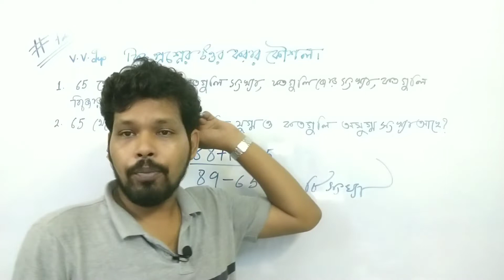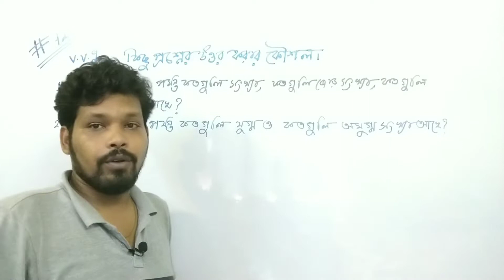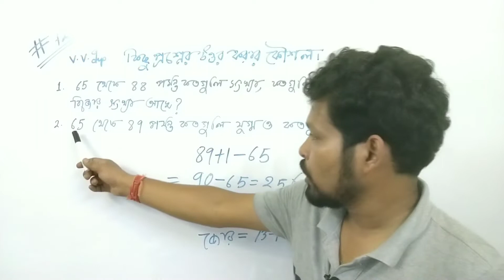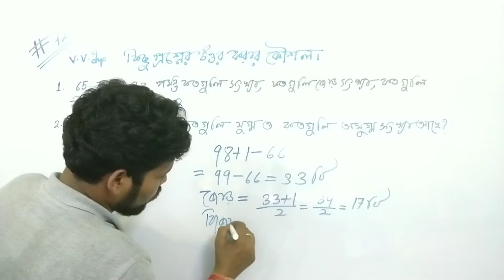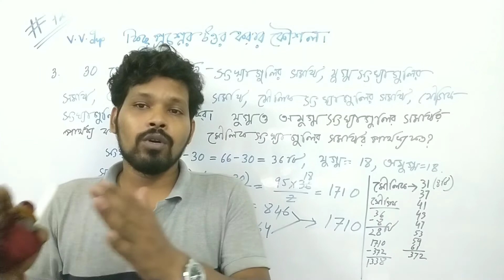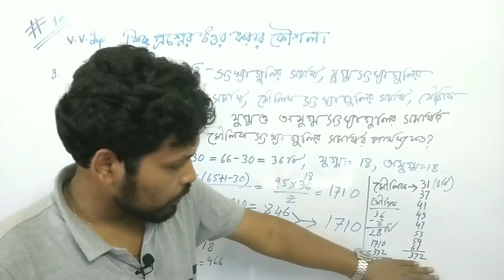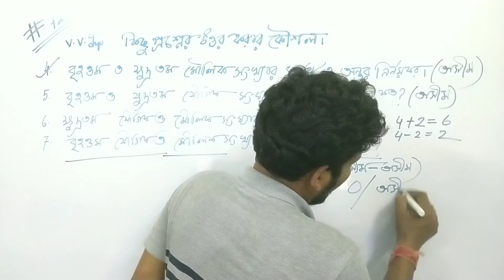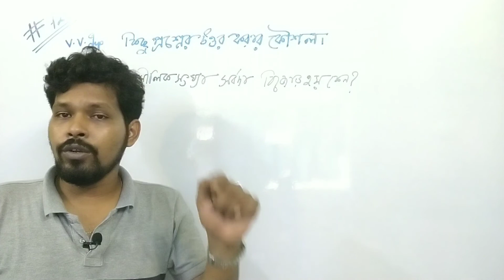Jnvst math , 72 , Number System , Count numbers in a range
Counting numbers in a range , number system , jnvst math ,